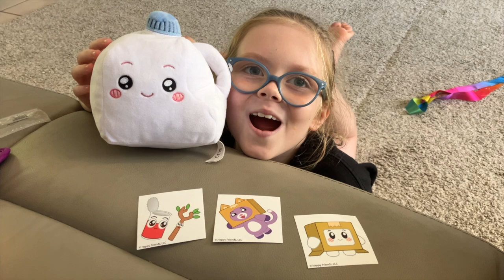Laugh out Loud Lily Lankybox Unboxing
Unboxing Lankybox Mini Foxy Mystery Box set.  Don't get between Lily and her Lankybox Merch